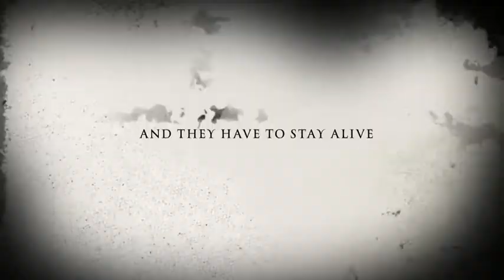The Curse of The Jack-o-Lanter trailer